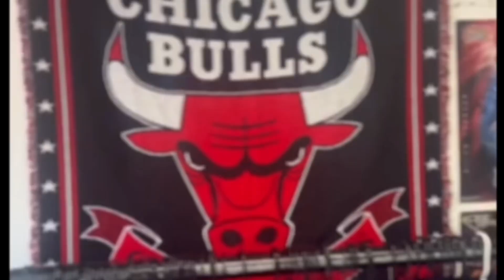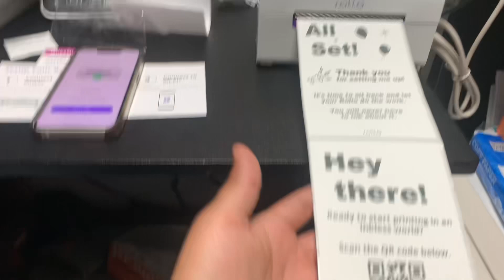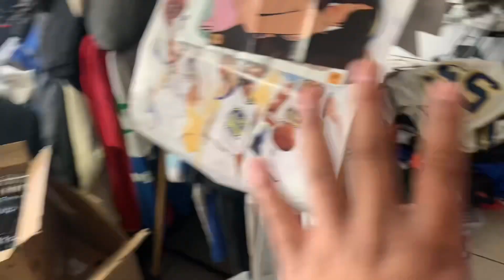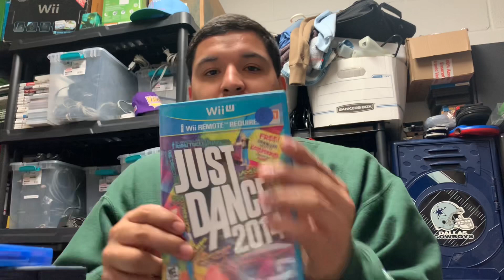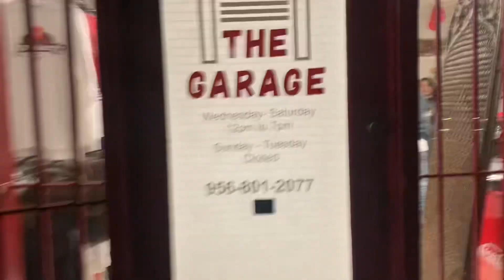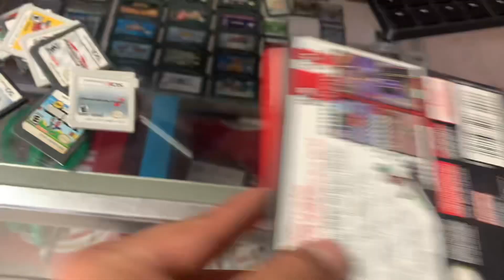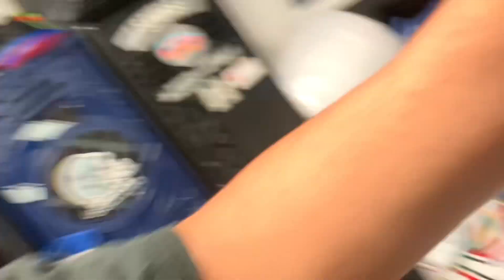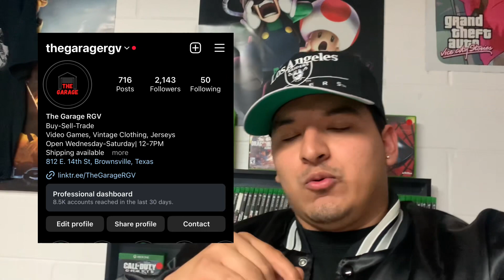NEW STORE SET UP! WE COULDN’T BELIEVE THE TRADE-INS AT MY BUY/SELL/TRADE STORE! WEEKLY VLOG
TheGarageRGV socials

Buy-Sell-Trade Store located in Brownsville, Texas
Video Games, Vintage Clothing, Sportswear & Jerseys.
We are open from 12pm-7pm
Wednesday-Saturday
Address: 812 E. 14th St. Brownsville, Tx